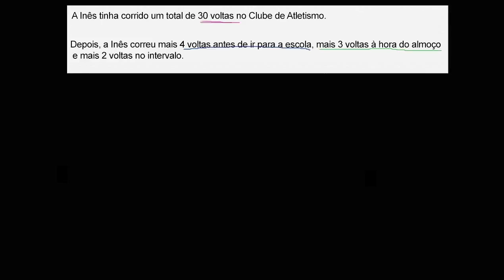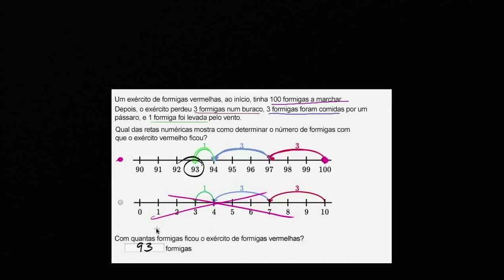Problemas de adição e subtração na reta numérica - Khan Academy em português (1º ano)